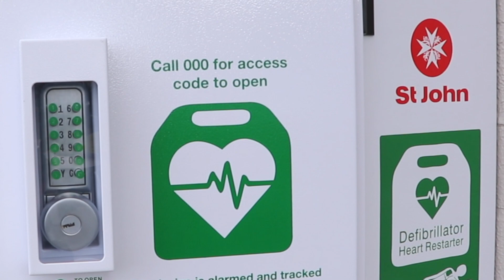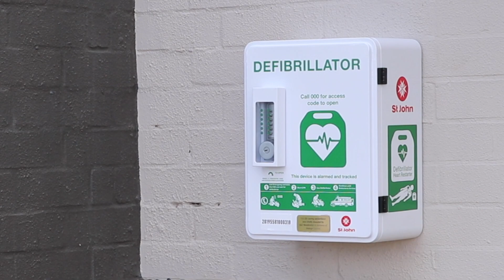St John Giving | Berrigan Bar and Bistro | St John WA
St John Giving fundraisers GLC Residential

Helping to build a future generation of resilience in WA